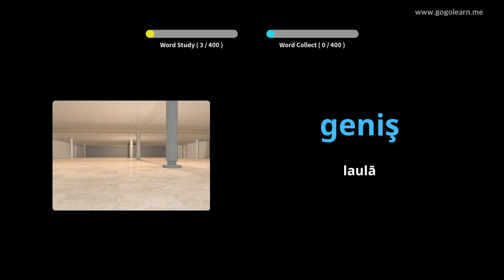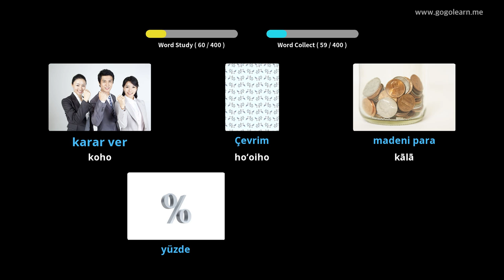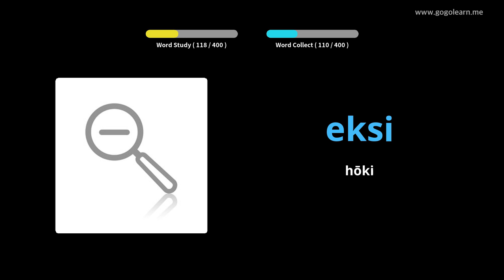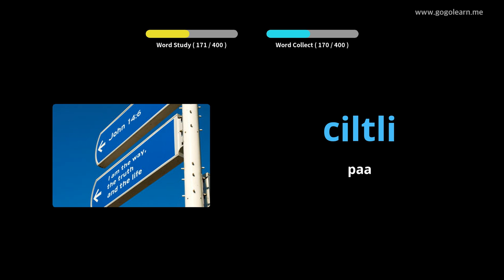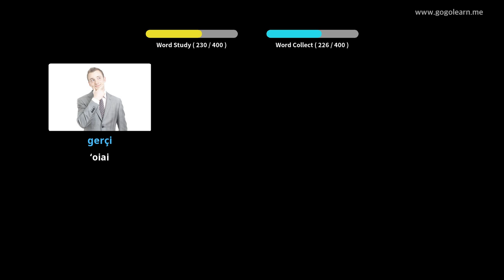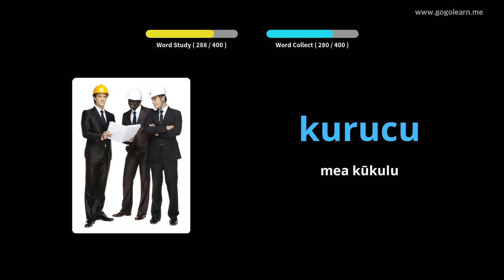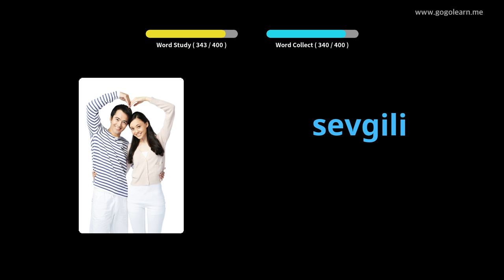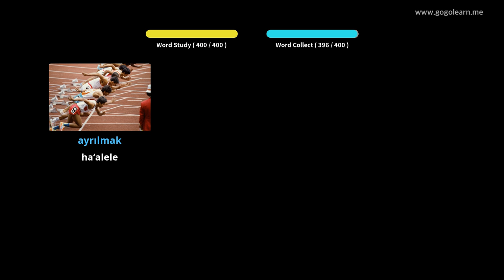Ke Kula Kahua Helu 2 | Golearn